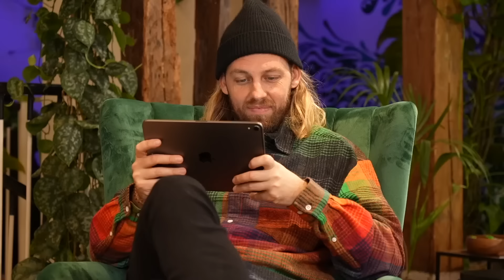Qui sera le meilleur Couple ? (5 épreuves pour prouver leur amour)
Cadrage : Thibault Guieu, Mathieu Monconduit

Montage : Lucas Kientzy

Chargées de production : Juliette Renevier, Juliette Auburtin

Chargé de conception : Paul Hernandez